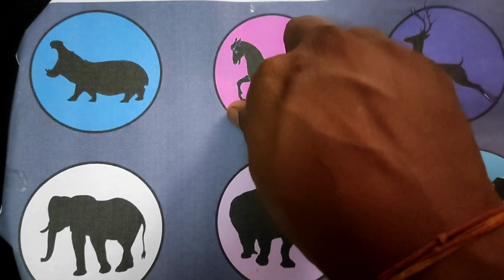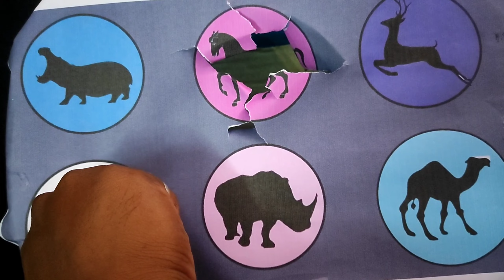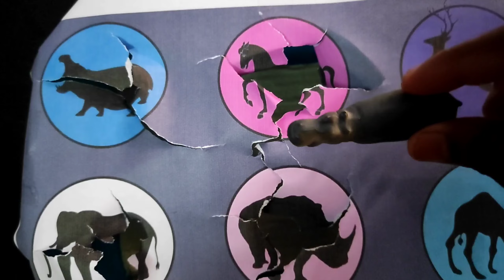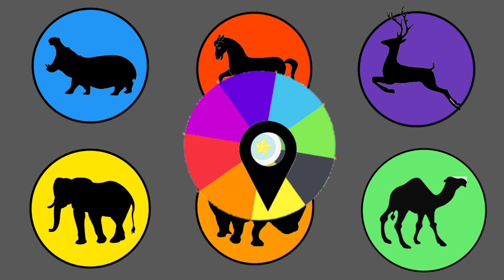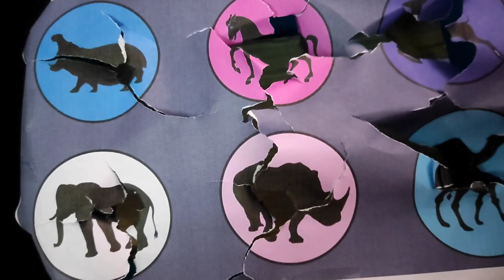Jenis Kereta Api : Kereta Api Thomas, CC206, Babaranjang, Kereta Api Cepat, Rail King, Kereta Uap